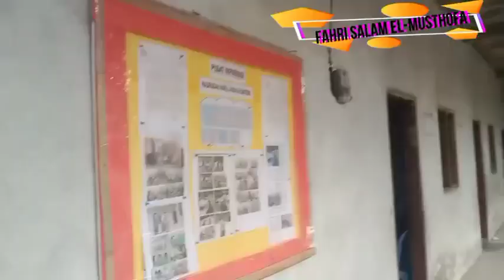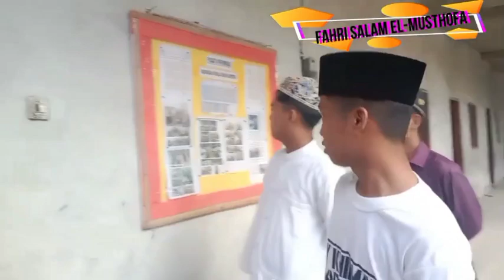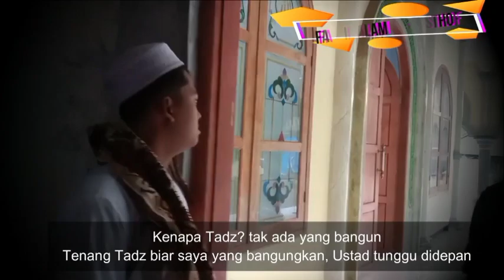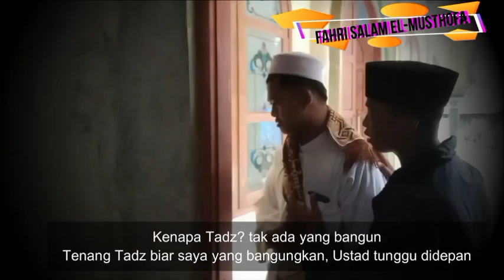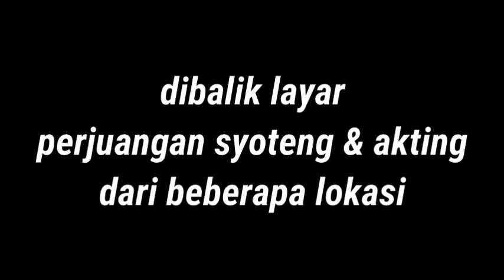Kontroversi Film Guru tugas? ini Keseruan kehidupan Guru tugas Pasuruan